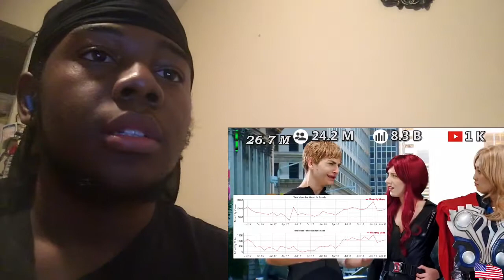Top 10 richest youtubers | How much money does PewDiePie make | reaction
top 10 richest youtubers in the world reaction
pewdiepie DanTDM Dude perfect Markiplier Jacksepticeye